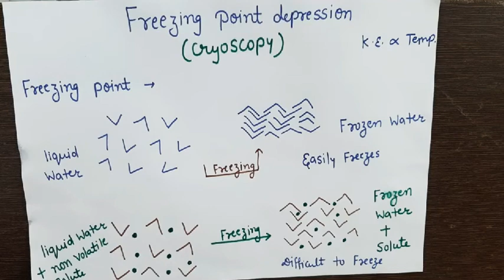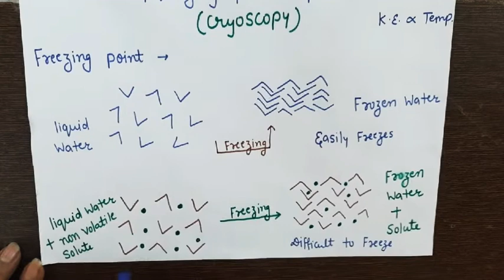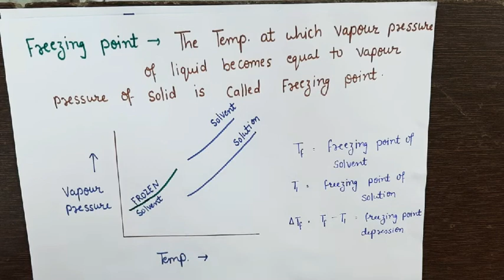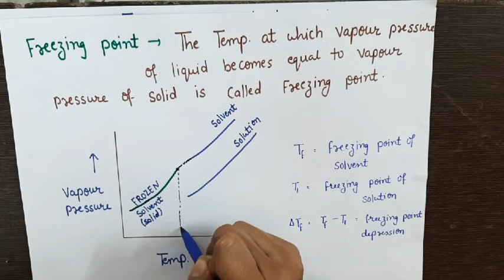FREEZING POINT DEPRESSION